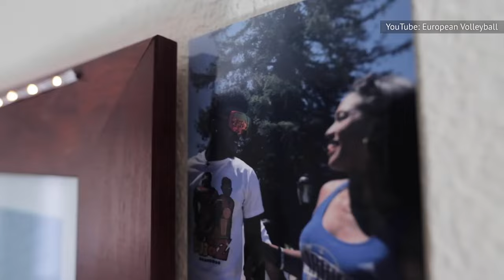Who Is Packers Quarterback Jordan Love's Girlfriend, Ronika Stone?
With a name like Jordan Love, how could he not find romance? From a thriving sports career of her own to internet fame, Love's girlfriend is more than your average WAG.